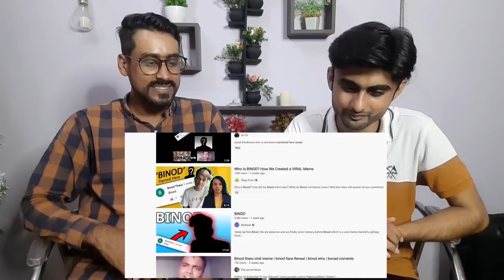Going Out For the First Time After Lockdown | Slay Point | REACTION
This is a Reaction Video of Going Out For the First Time After Lockdown

We are a Pakistani Reaction Channel and Watch content based on Audience suggestions.

Provide your suggestions in Comment Section. See you in Next Video